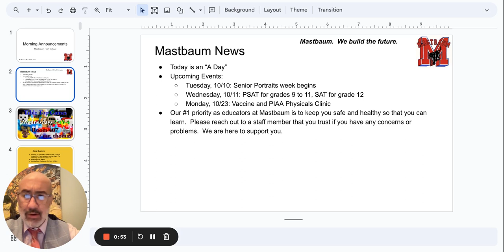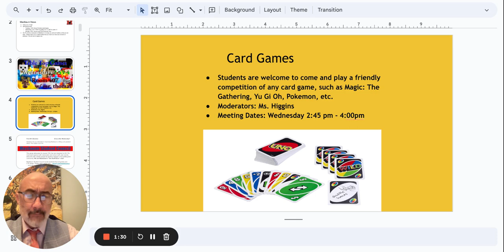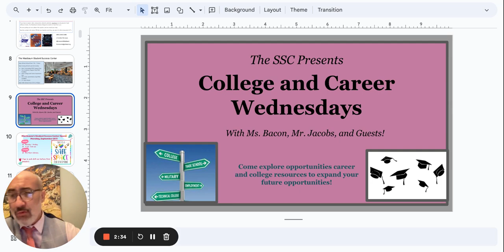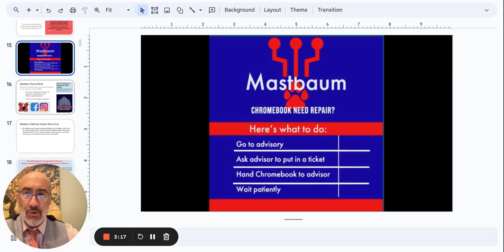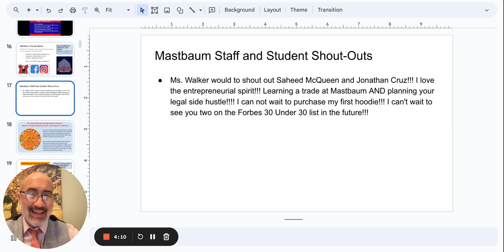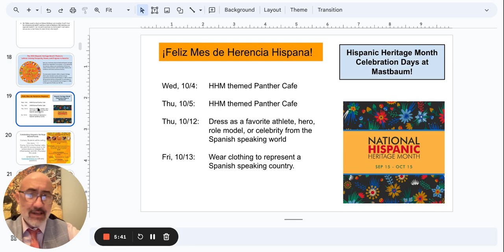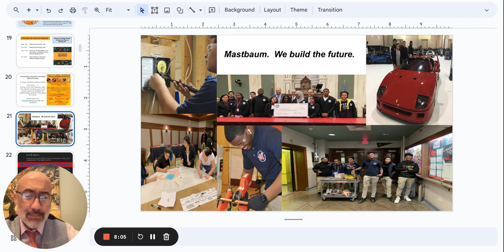Morning Announcements Google Slides 3 October 2023